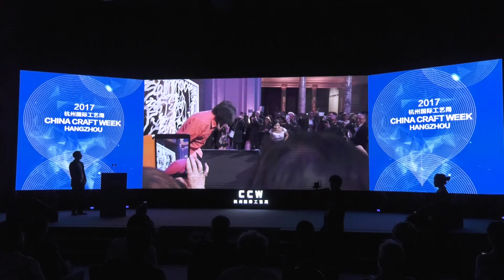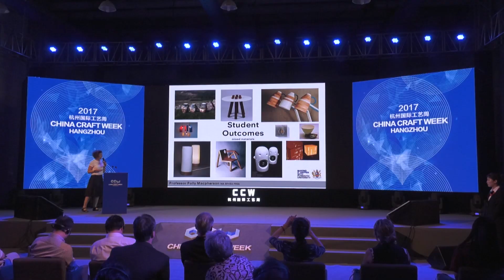China Craft Week 2017 - Conference